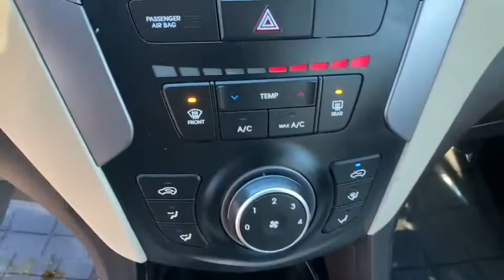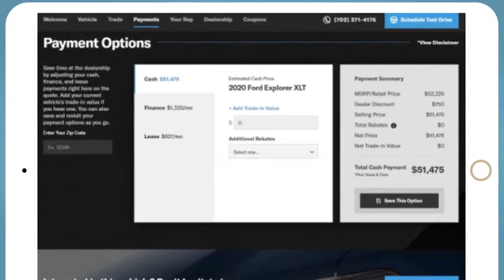2015 Hyundai Santa_Fe_Sport Reno, Carson City, Northern Nevada, Sacramento, Roseville, NV FG295920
SERRANO RED Used 2015 Hyundai Santa_Fe_Sport available in Reno, Nevada at Lithia Hyundai of Reno. Servicing the Carson City, Northern Nevada, Sacramento, Roseville, NV area
2015 Hyundai Santa_Fe_Sport AWD 4dr 2.4 - Stock#: FG295920 - VIN#: 5XYZTDLB4FG295920

EPA 25 MPG Hwy/19 MPG City! SERRANO RED exterior and BEIGE interior Santa Fe Sport trim. iPod/MP3 Input Bluetooth CD Player Satellite Radio OPTION GROUP 01 Alloy Wheels All Wheel Drive. CLICK NOW! KEY FEATURES INCLUDE: All Wheel Drive Satellite Radio iPod/MP3 Input Bluetooth CD Player Aluminum Wheels. Rear Spoiler MP3 Player Privacy Glass Keyless Entry Child Safety Locks. OPTION PACKAGES: OPTION GROUP 01 standard equipment. Hyundai Santa Fe Sport with SERRANO RED exterior and BEIGE interior features a 4 Cylinder Engine with 190 HP at 6300 RPM*. EXPERTS RAVE: The 2015 Hyundai Santa Fe Sport has one of the nicer cabins youll find in an affordable crossover. Highlights include above-average materials quality a sleek dashboard and an overall sense of spaciousness. -Edmunds.com. Great Gas Mileage: 25 MPG Hwy. MORE ABOUT US: Lithia Hyundai of Reno sells new Hyundais certified pre-owned Hyundais and used cars trucks and SUVs! We have excellent finance options as low as 0% on select models in addition to all avilable Hyundai incentives and rebates! We also specialize in second chance financing! We are located in Northern Nevada at 2620 Kietzke Ln. Our hours are Monday-Saturday 8: 30am - 8pm and Sundays 10am - 6pm. 100% customer satifaction is our priority! Price does not include $449 Dealer doc fee taxes and license fees. Price contains all applicable dealer incentives and non-limited factory rebates. You may qualify for additional rebates; see dealer for details.